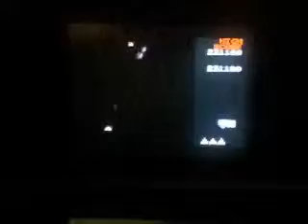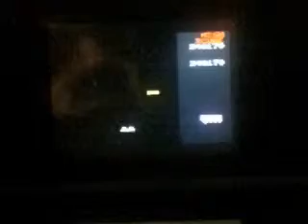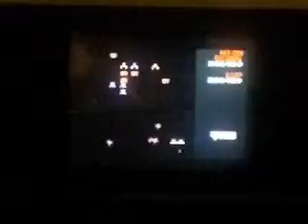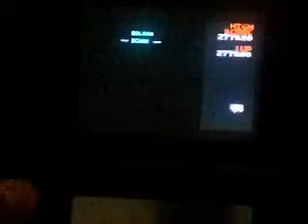Let's Play Galaga Part 5